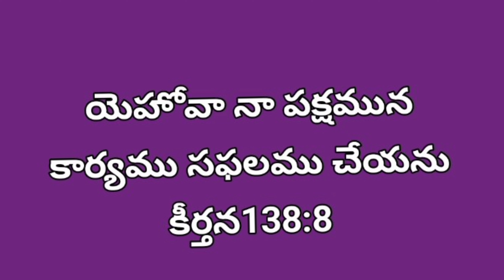ఈరోజు దేవుని వాగ్దానం/TODAY GOD'S PROMISE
jayaraju ministries